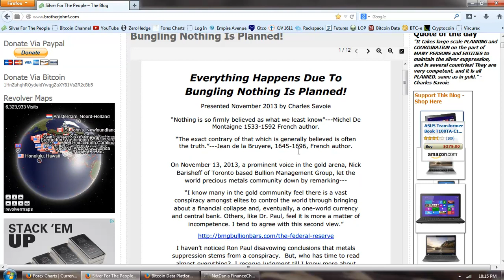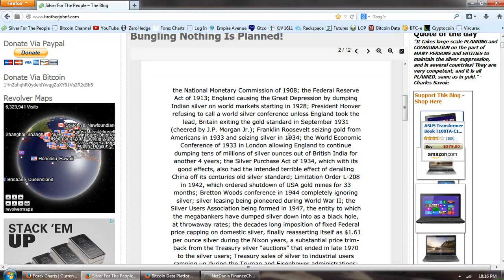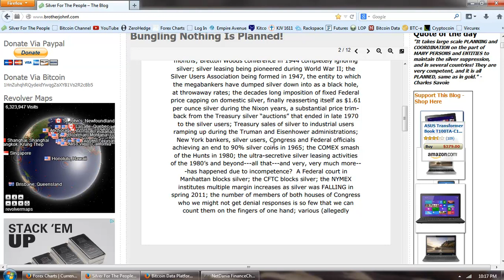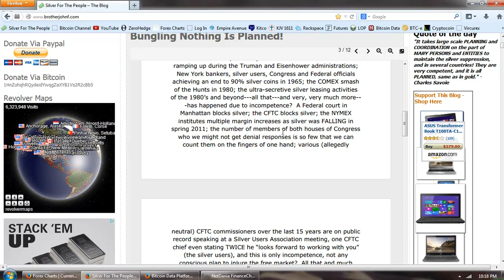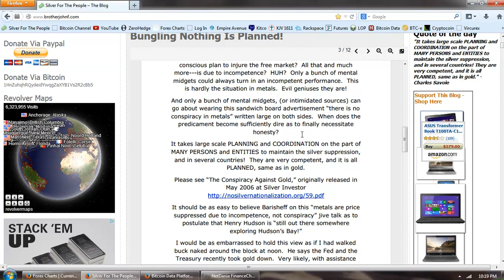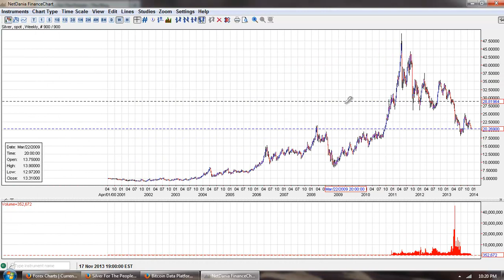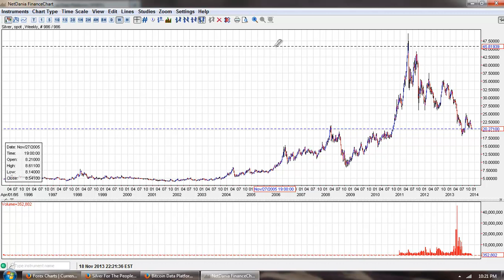Silver Update 11/18/13 Silver Conspiracies